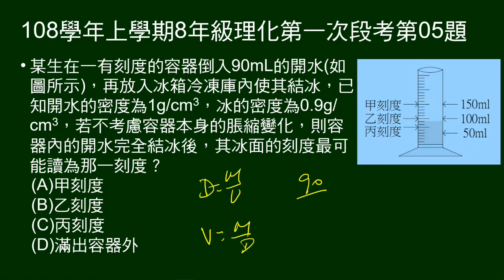108學年上8年級理化一段第05題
量筒內裝90ml水，問冰凍後的冰面刻度位置。